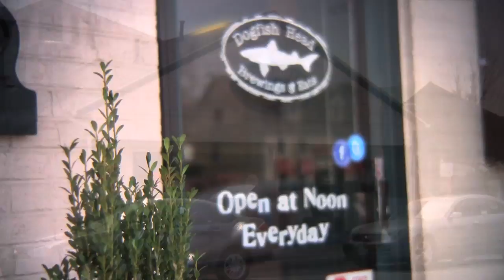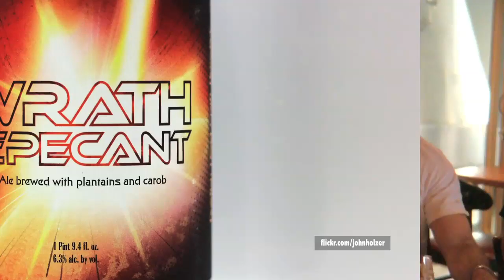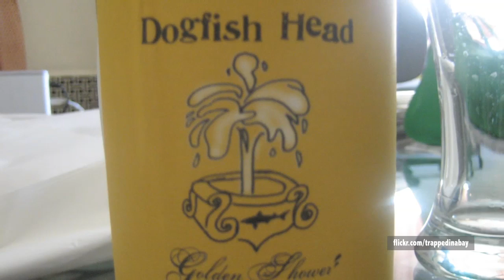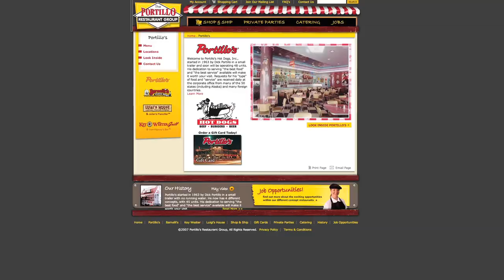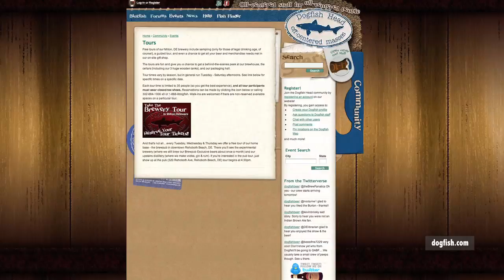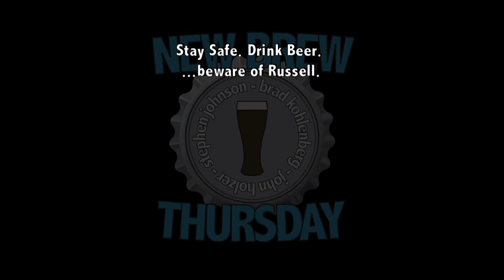75 Minute IPA : Dogfish Head : With Sam Calagione of Dogfish Head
This week we journey out to Delaware and visit the orginal brewpub that started it all for Dogfish Head. We are joined by the man himself, Sam Calagione, as we talk about craft beer, Dogfish's history & future and the wonderousness that is Randall, the Enamel Animal ...